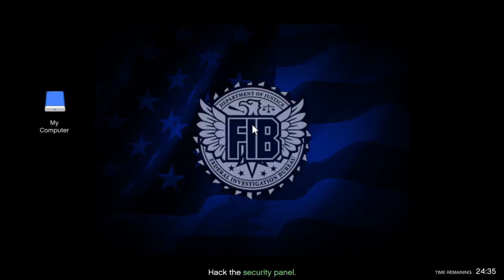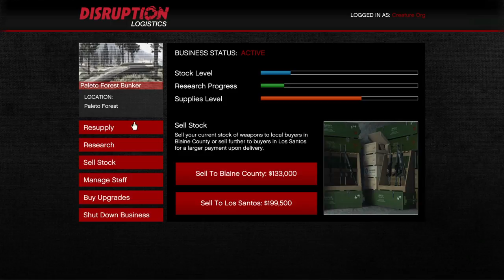Supply Runs And Selling Stock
Fun Gunrunning